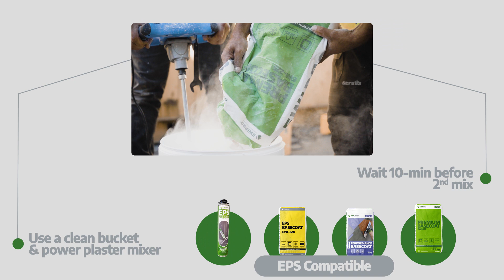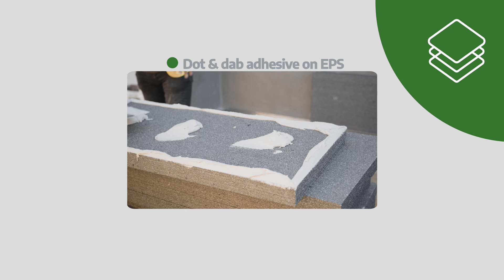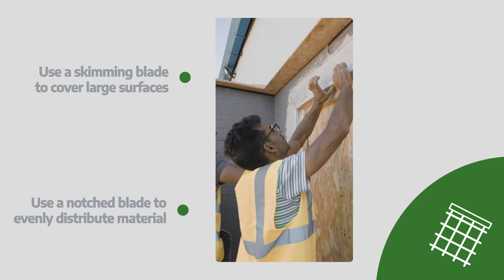How to get started with EWI - EPS Install Guide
Introducing our 'How to Get Started with EWI - EPS Install Guide', a must-watch for professionals in the EWI industry! This video offers a thorough walkthrough of the initial steps required for installing EPS (Expanded Polystyrene) insulation, focusing on the skills and knowledge needed for professional application.

🌟 What you'll learn in this video:

• An overview of EWI and EPS insulation systems.
• Essential tools and materials for effective EPS installation.
• Detailed, step-by-step guidance on the professional installation of EPS.
• Expert tips to enhance efficiency and quality in your installations.

Additionally, we're thrilled to highlight our EWI Pro Training Academy. With facilities in Aylesbury and Bradford, our academy is dedicated to providing top-tier, hands-on training for EWI professionals. Whether you're looking to refine your current skills or expand your expertise in external wall insulation, our courses are designed to keep you ahead in the industry.